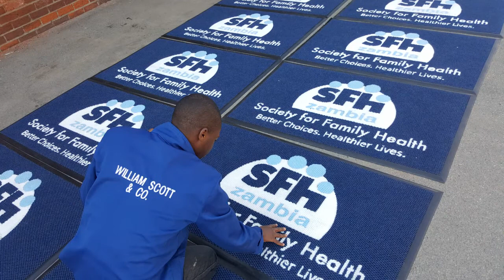Logomats, Doormats, Branded Mats by William Scott and Co.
Entrance mats, Logo Mats, Doormats in Harare Zimbabwe, Lusaka Zambia and Southern Africa. Whatever your entrance matting requirements please contact William Scott & Co.